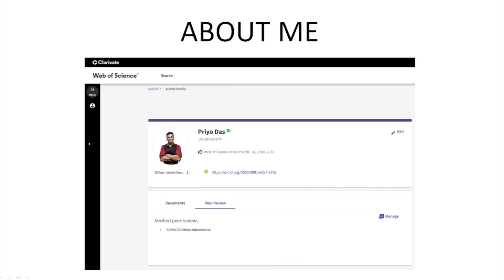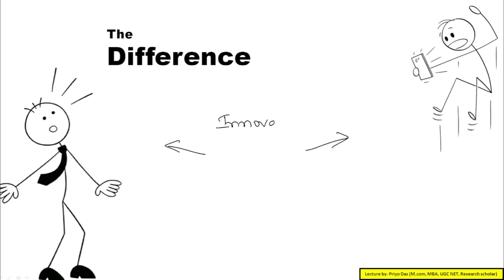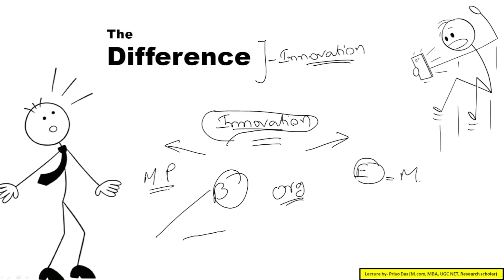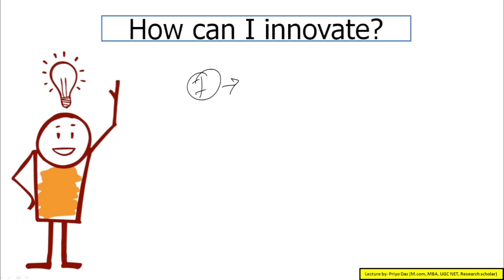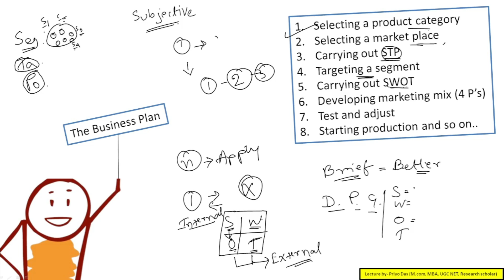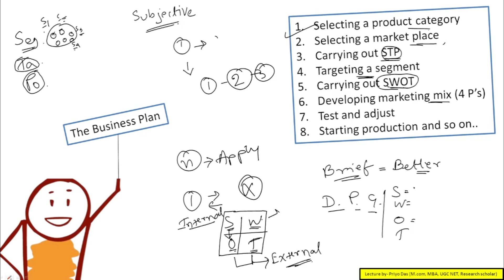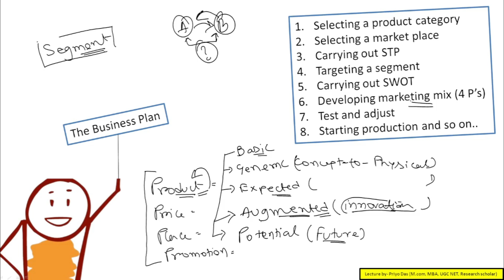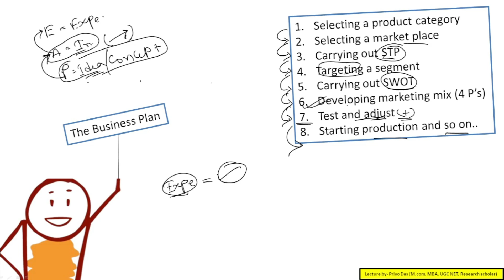How to develop a business plan| Business plan kaise develop kare| Priyo Das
Message Mindful Coaching on WhatsApp.

Mindful coaching,ugc net,ugc net commerce paper 2,ugc net management paper 2,phd data analysis services,how to develop business plan,how to make business plan in entrepreneurship,how to write a business plan,business plan,Business plan kaise develop kare,how to write a business plan step by step,bba entrepreneurship development,entrepreneurship development

PURPOSE-
Mindful Coaching in Kolkata is a unique approach that focuses on mindfulness and self-awareness to help students achieve professional growth.We provide classes for preparing for the PhD data analysis, UGC NET exam, pursuing a BBA degree, or an MBA for professional success.Through mindfulness practices like self-reflection, Focused,case studies. Individuals can cultivate self-awareness and overcome limiting beliefs. Mindful Coaching also emphasizes developing a growth mindset, building resilience and adaptability. The coaching is personalized to meet each individual's needs and goals, providing guidance, feedback, and motivation. Whether you're preparing for UGC NET, BBA, or MBA, Mindful Coaching is key